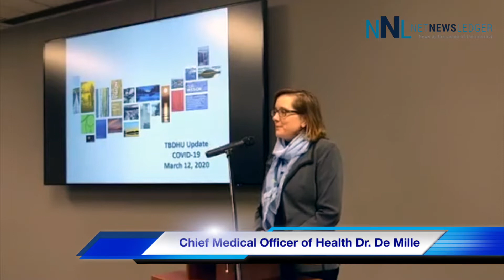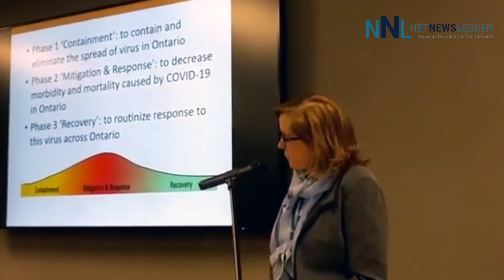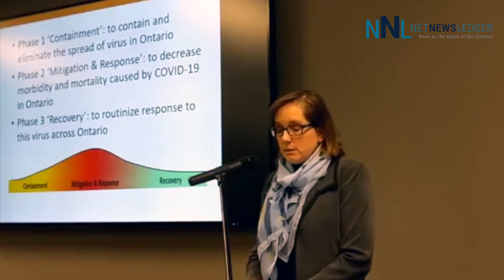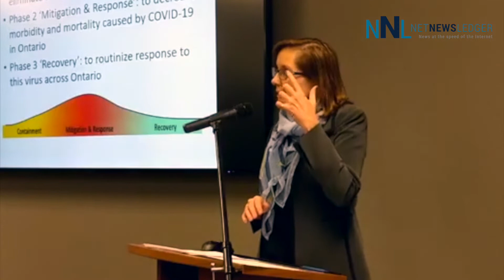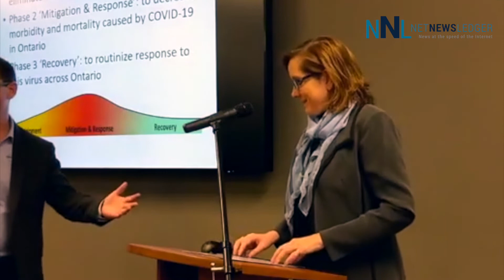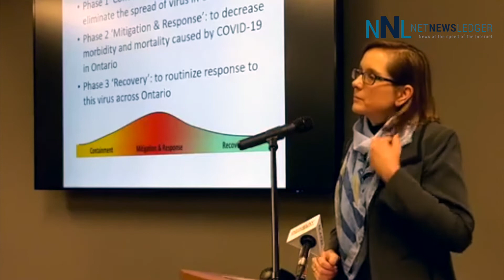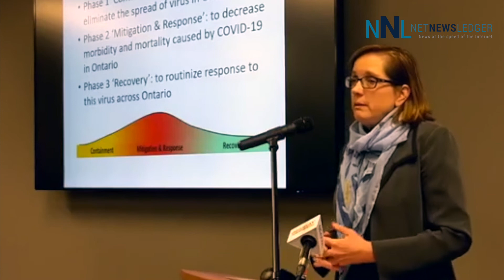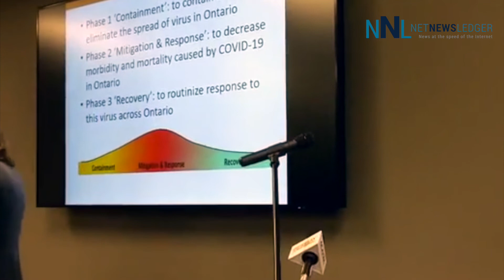TBDHU COVID 19 Update March 12 2020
THUNDER BAY - The Chief Medical Officer of Health, Dr. Janet De Mille provided an update on the COVID-19 virus.

Here is the video of the press conference.